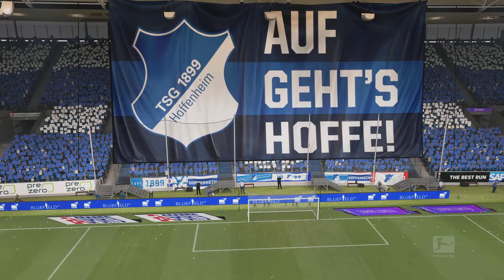2023-2024 Hannover 96 Bundesliga Matchday 12